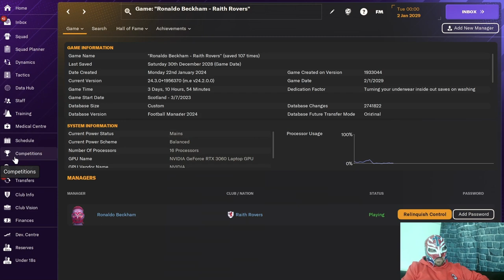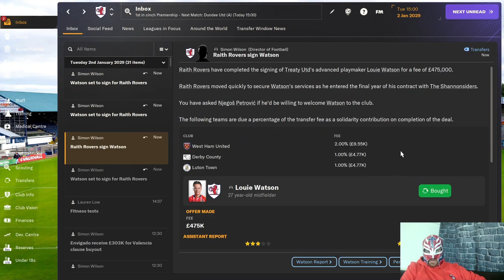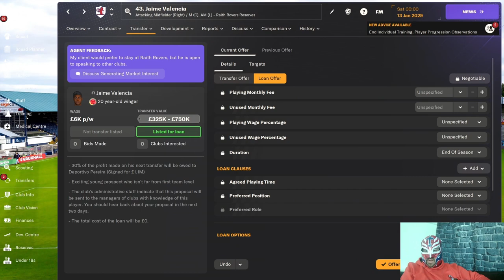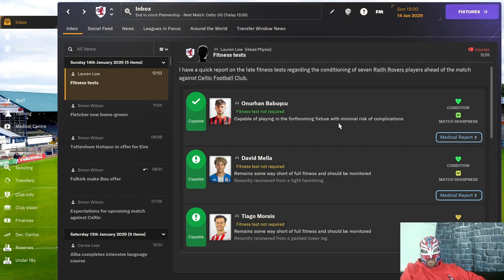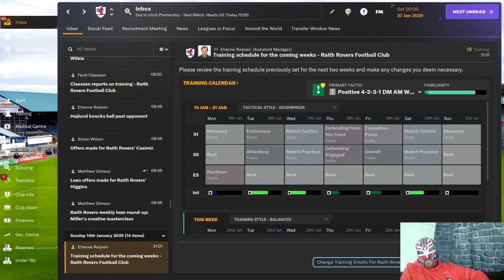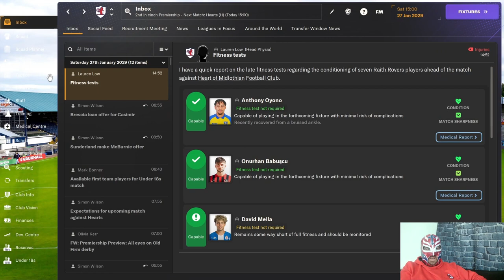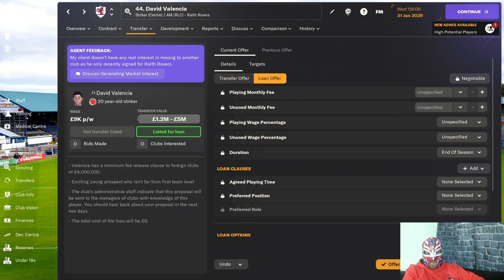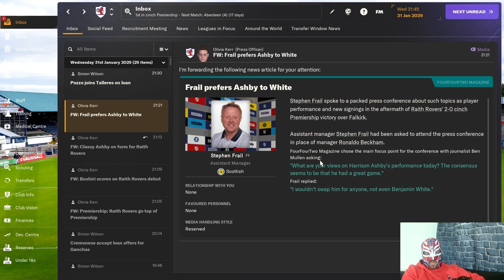FM24 Raith Rovers Episode 78 Are We Losing The Lead In The Title Race?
Tune in to watch us keep up with the other 2 big teams this season Celtic and Hearts.
Also in this episode we have a head to head top of the league clash with rivals Hearts and also a Scottish Cup 4th Round match with Celtic.